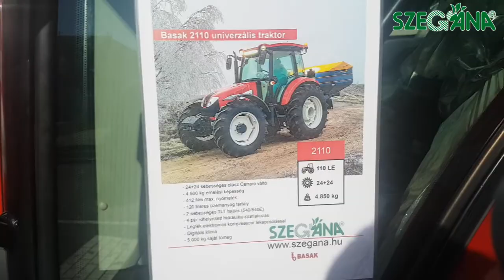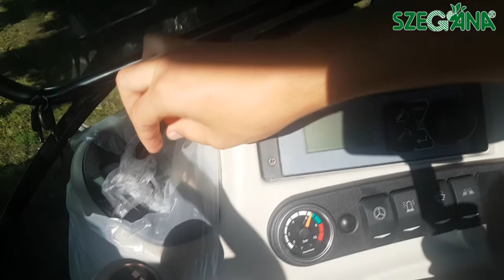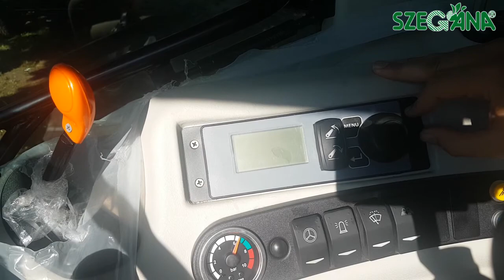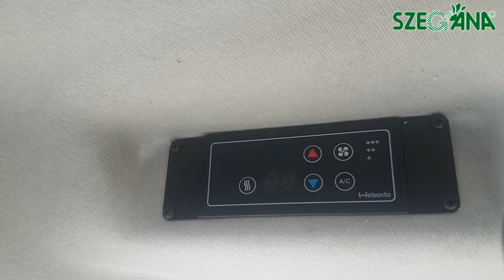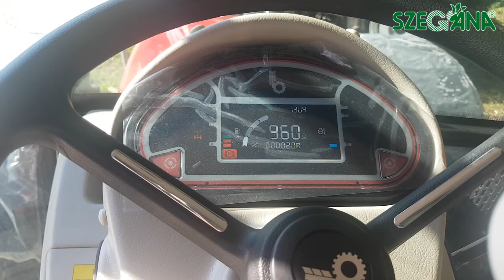Szegána - Basak 2110 traktor bemutató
Basak 2110 traktor magyar nyelvű bemutató.
A traktor megtalálható a 6791 Szeged, Dorozsmai út 143. szám alatt található szegána Kft. telephelyén.